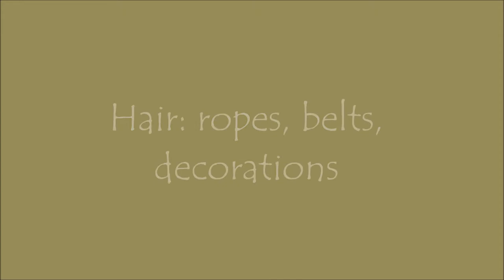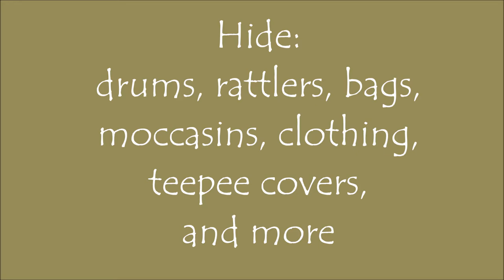An Overview of the Sioux Indian Tribes